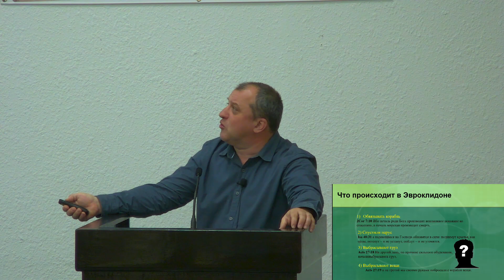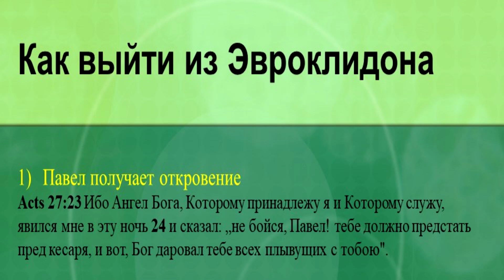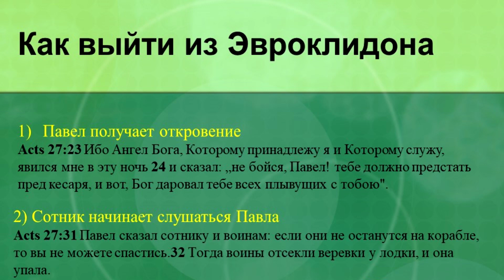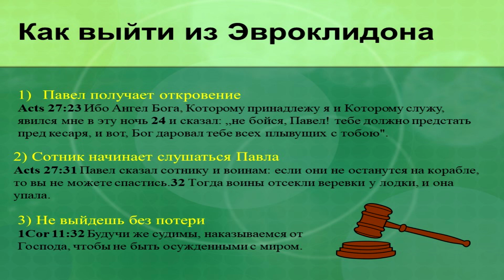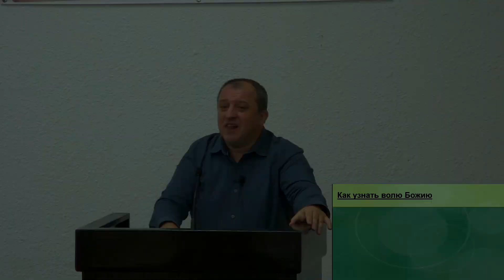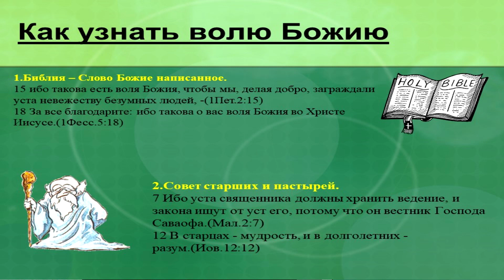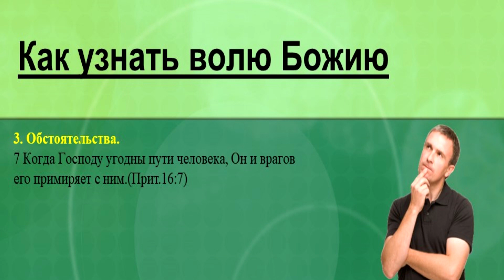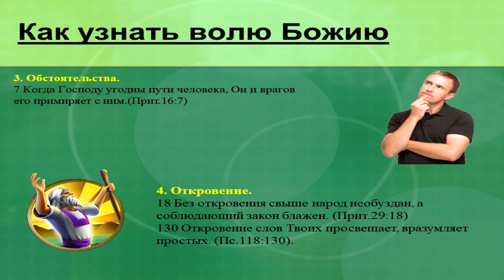Александр Пышный - Воля Божья какая она для тебя. Часть 4. Тумим.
Рим 12:2: и не сообразуйтесь с веком сим, но преобразуйтесь обновлением ума вашего, чтобы вам познавать, что есть воля Божия, благая, угодная и совершенная.